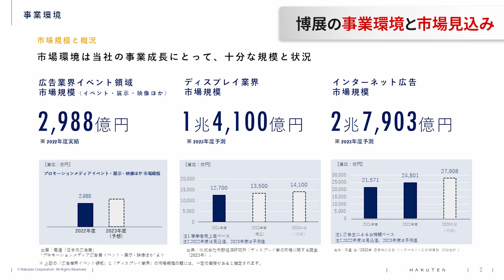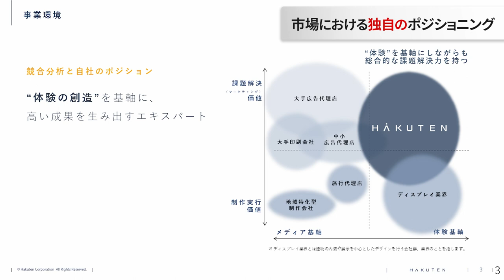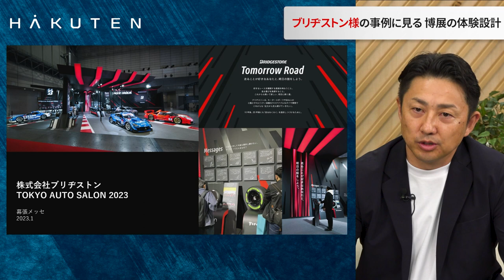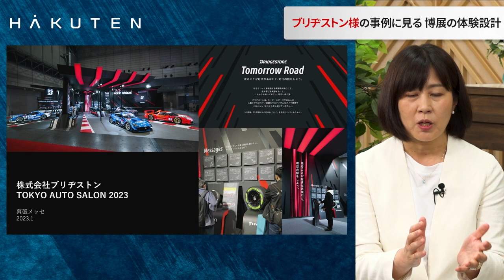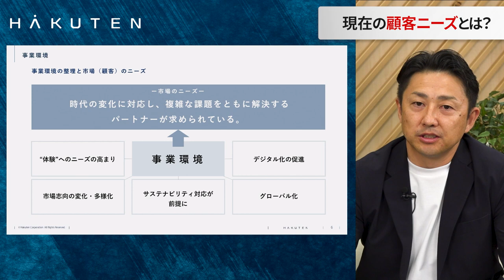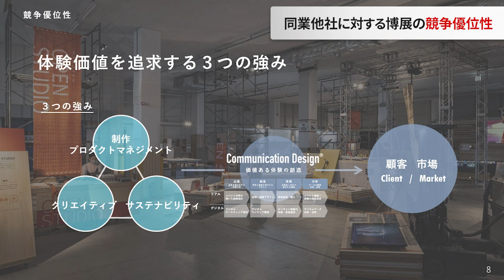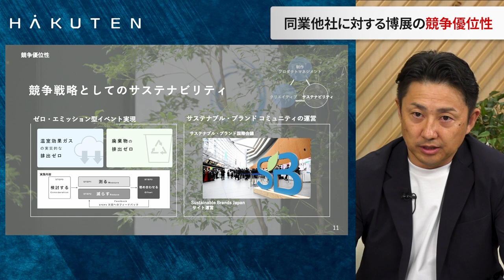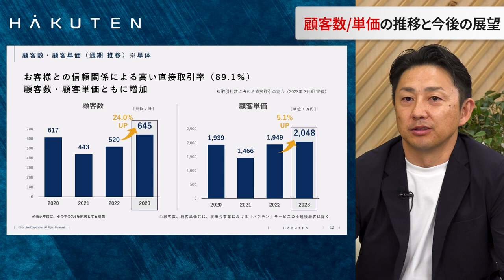体験型マーケティングの変革者「博展」 広告業界での独自のポジショニング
今回は博展の新社長が元楽天IR部長をゲストに迎え、中期経営計画について3本立てでお話しします。
この動画では特に、投資家の皆さんに向けて博展の取り巻く環境と広告業界における独自のポジショニングについて解説しています。
最後までぜひ見ていってください。

■その他の対談動画はこちら

ーーー
■目次
00:50　博展の事業環境と市場見込み
02:00　同業他社とは？
02:52　市場における独自のポジショニング
04:15　ブリヂストン様の事例に見る 博展の体験設計
06:15　COACH MARTの事例に見る  “新たなファン獲得メソッド”
08:15　現在の顧客のニーズとは？
09:20　同業他社に対する博展の競争優位性
12:31　顧客数/単価の推移と今後の展望
ーーー

博展 中期経営計画 資料（今回こちらの資料をベースにしています）

■出演者
株式会社 博展 代表取締役 社長執行役員COO　原田 淳
マーケットリバー株式会社 代表取締役　市川祐子 氏

■注意事項
動画で使用している資料は、情報提供のみを目的として当社が作成したものであり、当社の有価証券の買付けまたは売付け申し込みの勧誘を構成するものではありません。
資料に含まれる将来予想に関する記述は、当社の判断及び仮定並びに当社が現在利用可能な情報に基づくものです。将来予想に関する記述には、当社の事業計画、市場規模、競合状況、業界に関する情報及び成長余力等が含まれます。そのため、これらの将来予想に関する記述は、様々なリスクや不確定要素に左右され、実際の実績は将来に関する記述に明示または黙示された予想とは大幅に異なる場合があります。
資料には、当社の競争環境、業界のトレンドや一般的な社会構造の変化に関する情報等の当社以外に関する情報が含まれています。当社は、これらの情報の正確性、合理性及び適切性等については検証に限界があるため、いかなる当該情報についてこれを保証するものではありません。